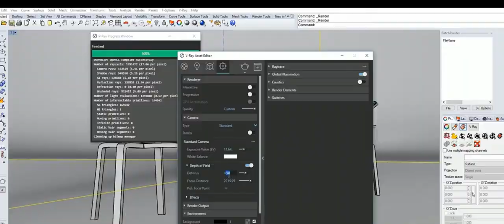Curso de modelado 3D con Rhinoceros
Curso online Rhinoceros de Generative Ways.